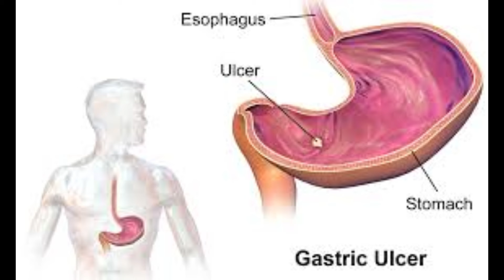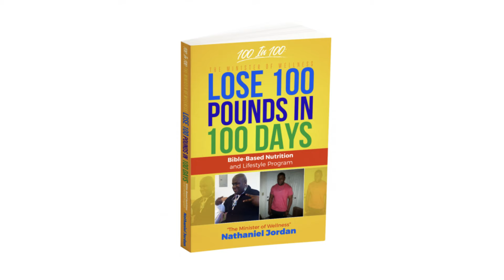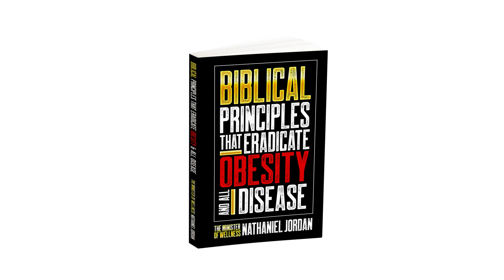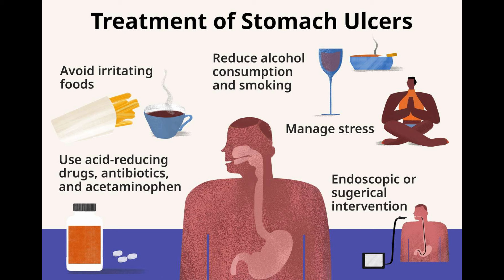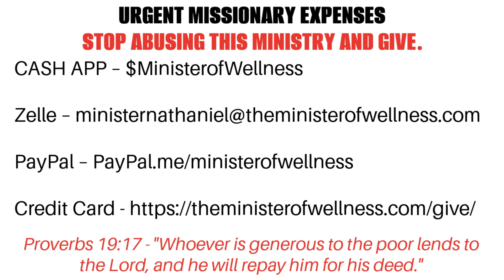(BREAKING!!!) Mike Tyson LISTENS To The Minister And CANCELS Fight With Jake Paul!!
6577 Henneman Way
Unit  0115